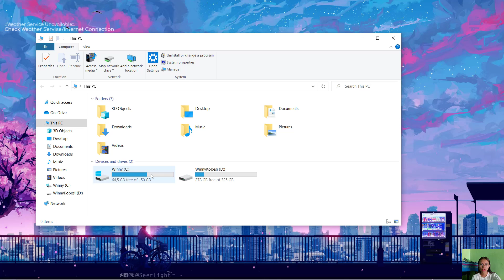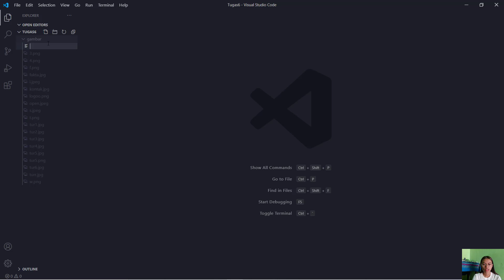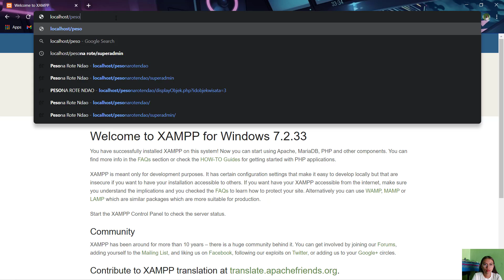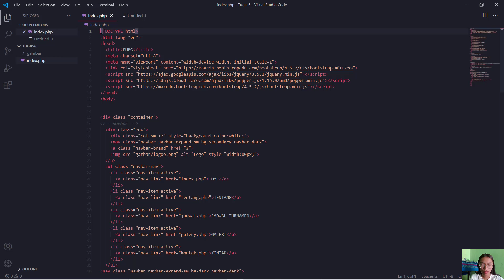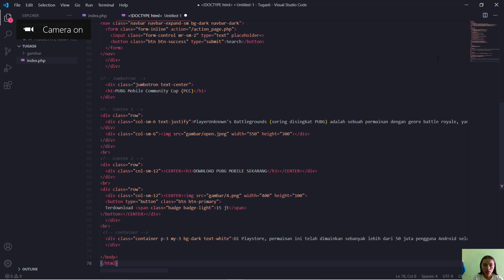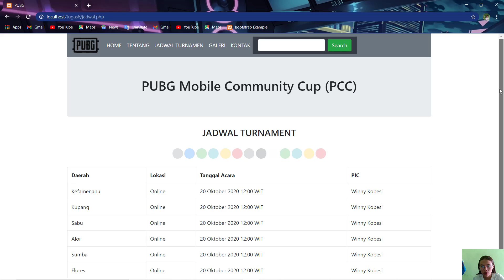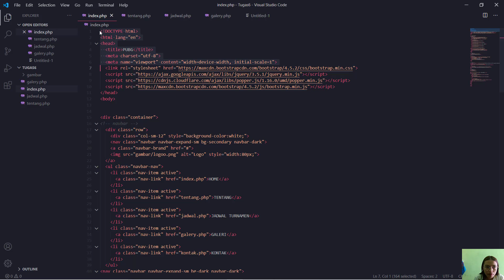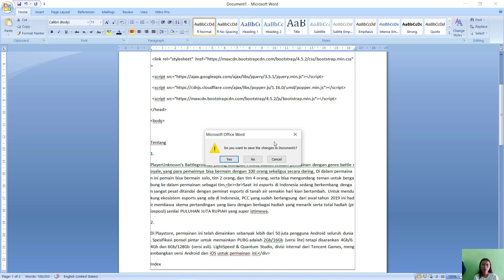Tugas6 Pemograman Web